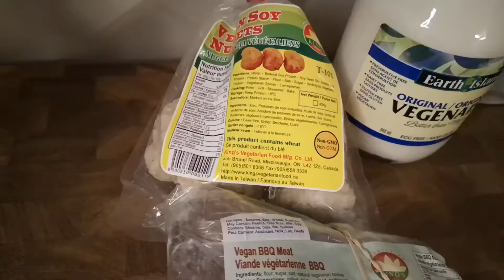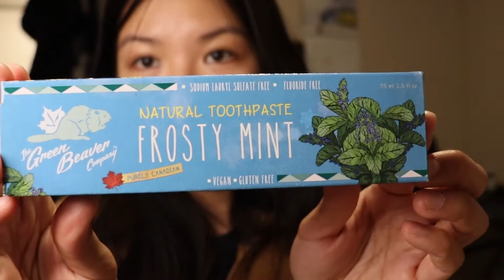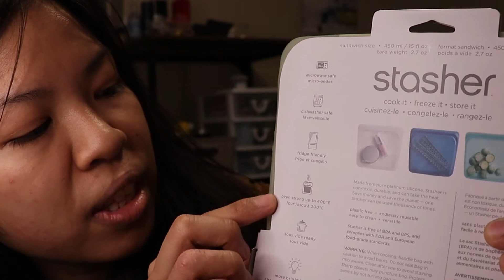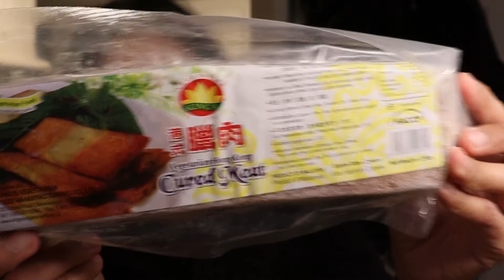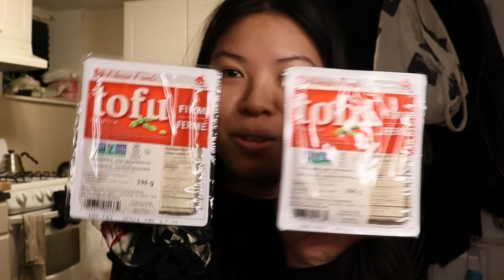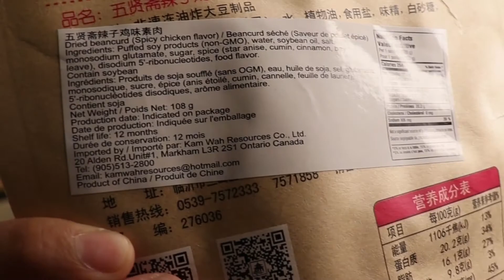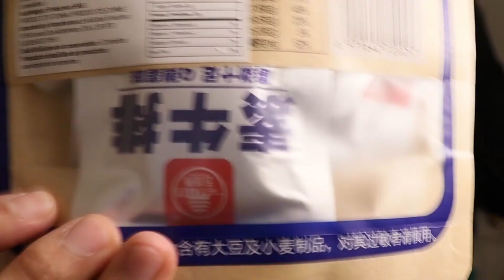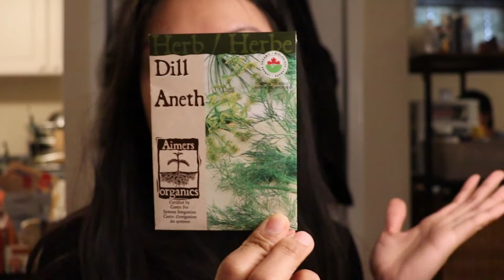Vegan Grocery Haul In Toronto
I go to the Big Carrot, Nations, Healthy Planet, and King's Cafe in Toronto to buy vegan groceries.